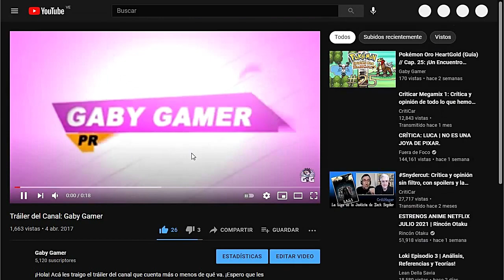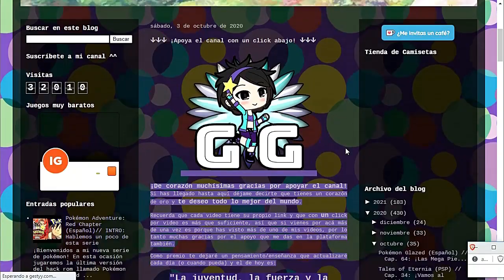Wario Land 4: Parallel World (Rom Hack) // Cap. 03: ¡Wario Hinchado!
¡Seguimos en el Pasillo Esmeralda! Y en esta ocasión visitamos un lugar lleno de flores, abejas y peligros. ¿Podrá sobrevivir Wario a las picadas?

Wario Land 4: Parallel World es un hack rom realizado por Becored y lanzado como homenaje a los 20 años que cumplió el juego de Wario Land 4.

Línea de Tiempo:
00:00 Esmerald Passage
00:24 Sunflower Fields
15:55 Esmerald Passage
16:23 Patrocinadores
16:43 Apoya el canal gratis con un click
17:05 Despedida
17:21 Outro

Recomiendo AliExpress por si quieres comprar cualquier cosa por internet: